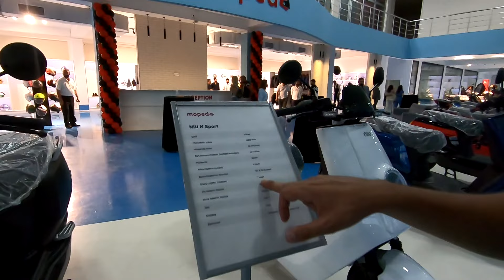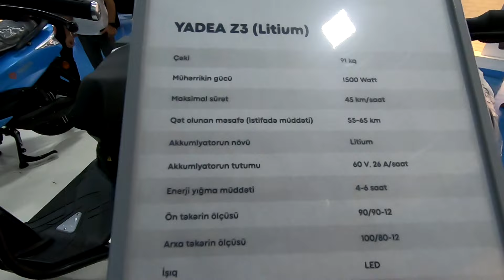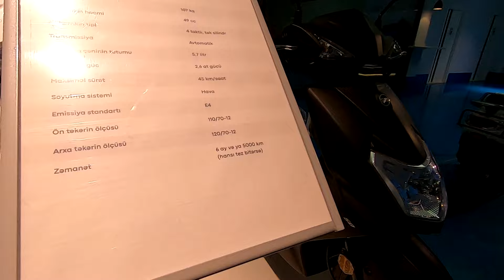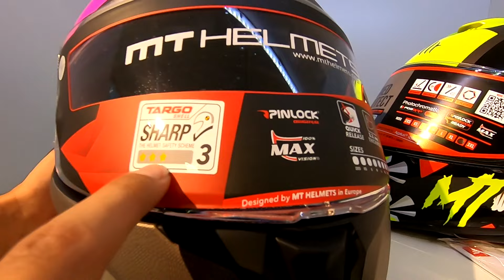Mopedo.az Açılışına Getdik. Mopedlər, Kaskalar, Geyimlər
Bu videoda mopedo.az moped və motosiklet dəbilqələri və geyimləri satılan mağazanın açılışına getdik. Satışda olan bütün mopedlər haqqında çəkiliş etdik. Maraqlı anlar yaşandı.

00:00 İntro
00:17 Dostlarla görüş
01:13 Yola düşdük
04:55 mopedo-ya giriş
05:52 Açılış
07:18 Mopedlər haqqında
14:07 Əlcəklər
17:11 Dəbilqələr
18:57 Kredit
19:14 Dəbilqələr
22:55 Qızların ilk sürüşü

- Tez-tez video gəlməsini istəyirsinizsə bu məndə həvəs yaratmalıdır. Daha çox bəyənmə və abunə olduqca daha çox motovlog və digər videolar çəkməyə məndə həvəs yaranır.

Həmçinin məni instagramdan da izləyə bilərsiniz: @1beyin2teker

Motosiklet: Haojue tr150s
Kamera: GoPro Hero 7 Black
Montaj proqramı: Adobe Premiere Pro , Photoshop